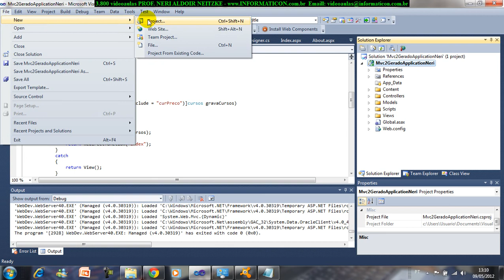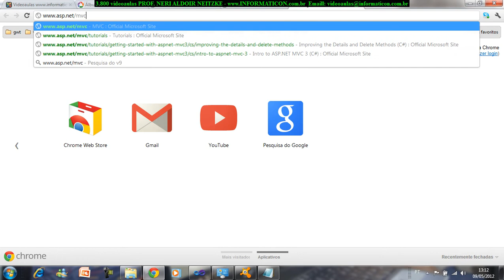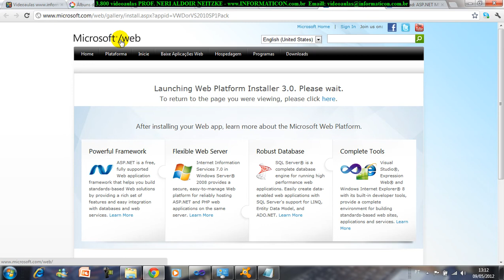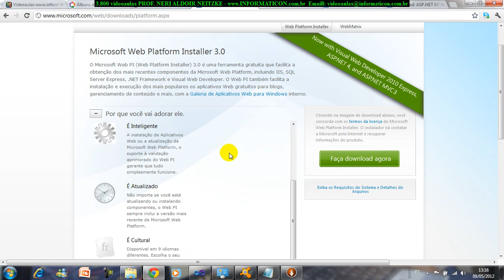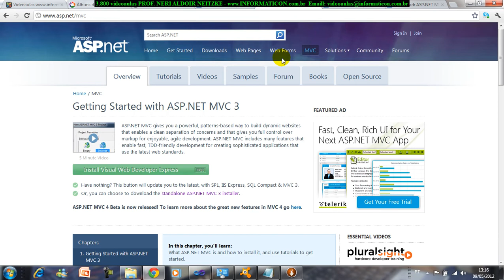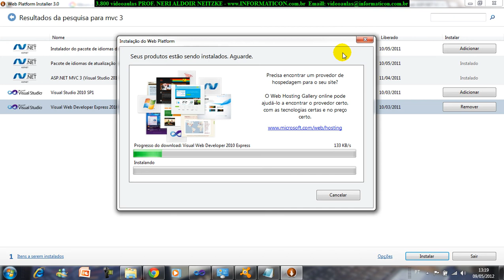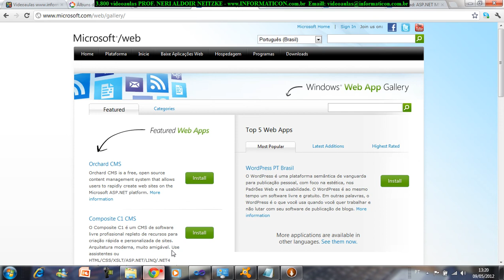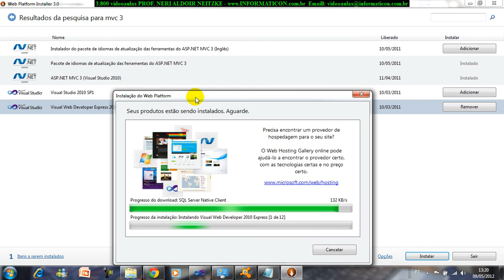aula 4331 ASPNET MVC3 Iniciando e Instalando MVC 3 Web Platform Installer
Bem vindos ao curso de Asp.Net MVC.